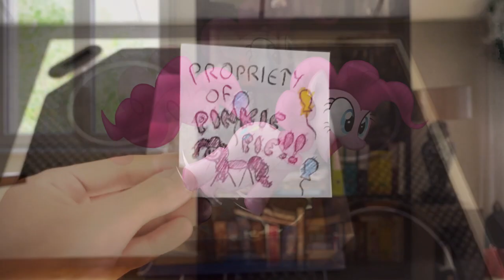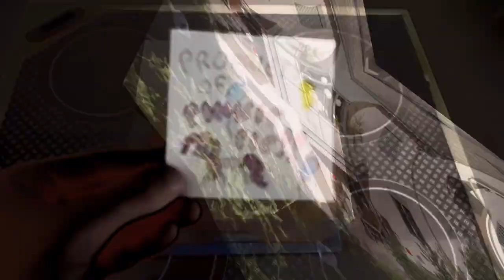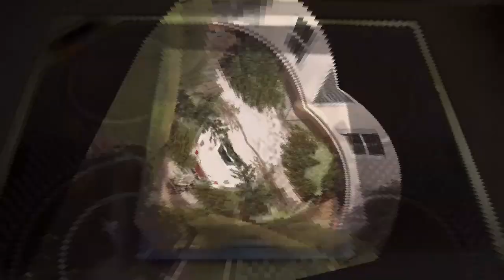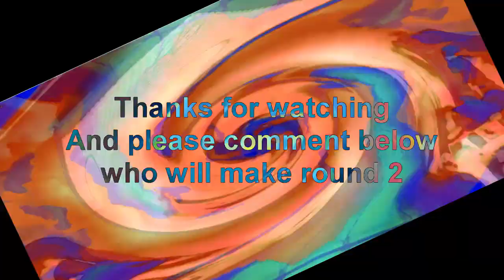Veg Replace Tennis Property of Pinkie Pie MLP in real life Rounds